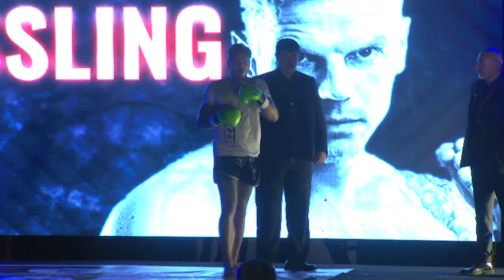Kevin HESSLİNG & Masoud MINAEI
28 HAZİRAN KİNG OF KINGS KICK BOKS ŞAMPİYONLAR LİGİ SAKARYA HENDEK BAYRAKTEPE ARENA